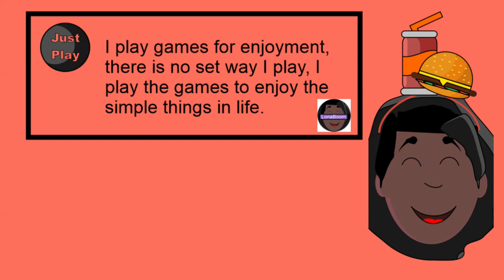Minecraft Legends: Custom Game, Collect Power Towner and Wake-up Allie.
Discover the mysteries of Minecraft Legends, a new action strategy game. Lead your allies in heroic battles to defend the Overworld.